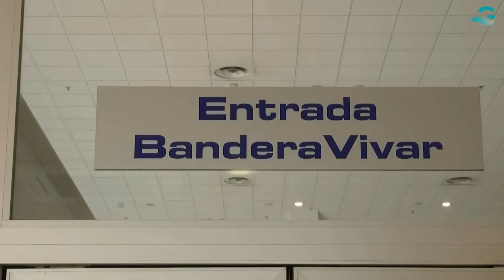Cafetería el Rinconcito, El Viso, Málaga Bandera Vivar